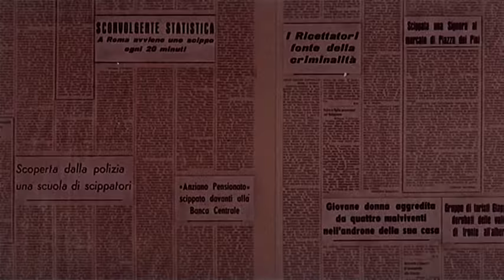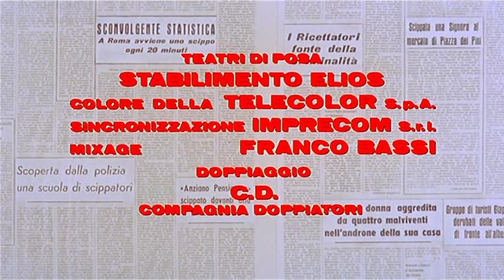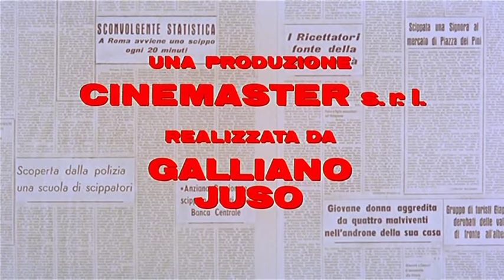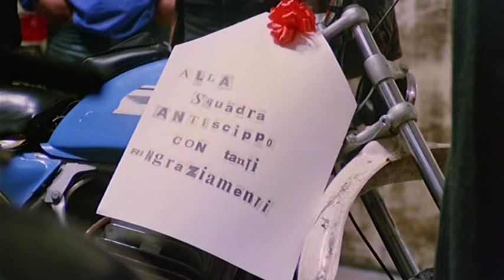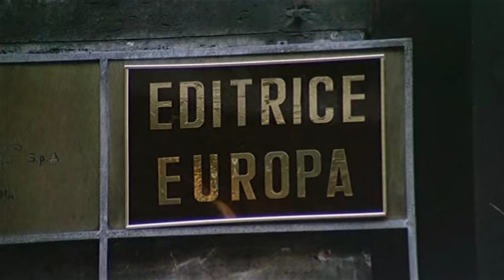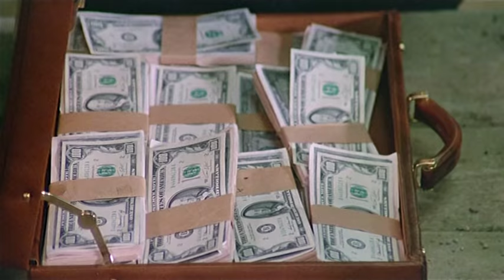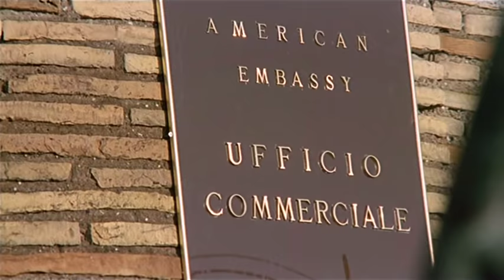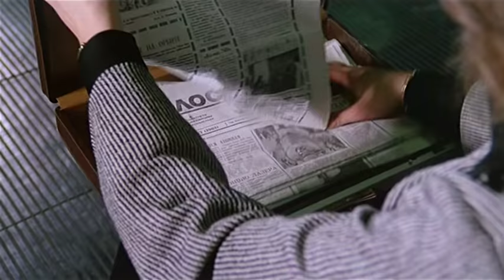The Cop in Blue Jeans | Full Movie in English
Director: Bruno Corbucci
Writers: Mario Amendola, Bruno Corbucci
Stars: Tomas Milian, Jack Palance, Maria Rosaria Omaggio, Guido Mannari
(1976)

A top undercover cop finds and arrests a series of purse snatchers until he discovers an American at the top of an evil ring of thieves.